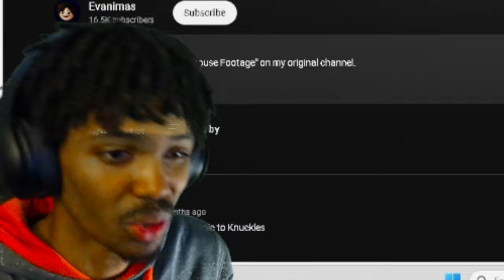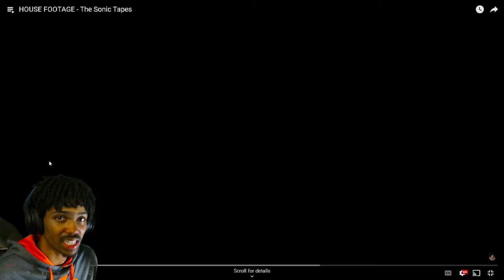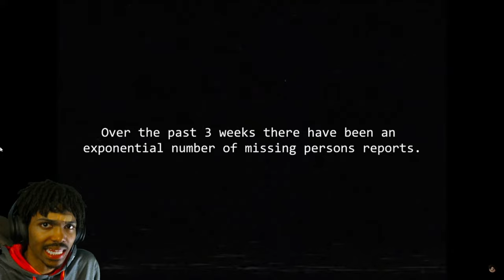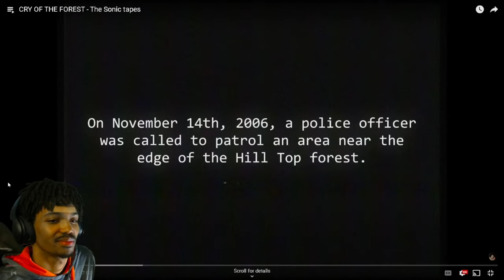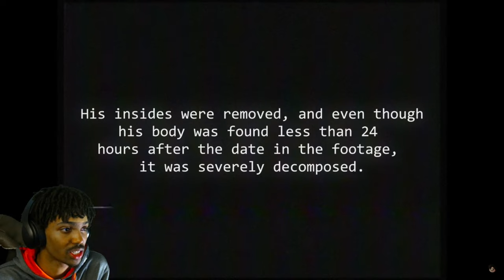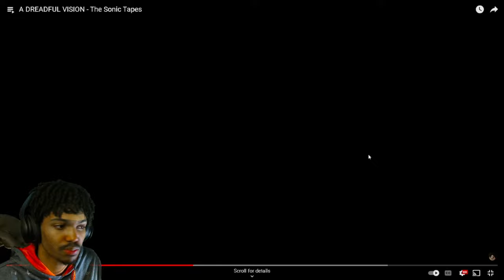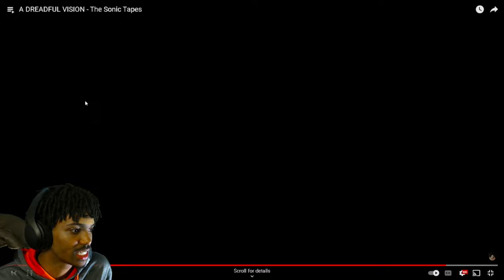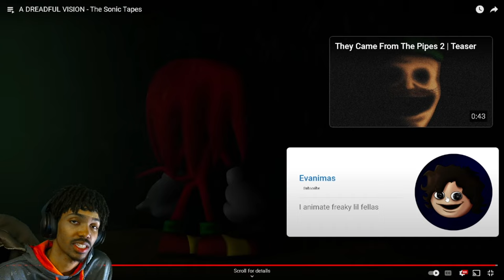WHAT’S SONIC DOING TO TAILS!? | Sonic Tapes (REACTION)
This is such a well made sonic analog horror i’ve seen on this platform. He might be well up there with sonic exe!